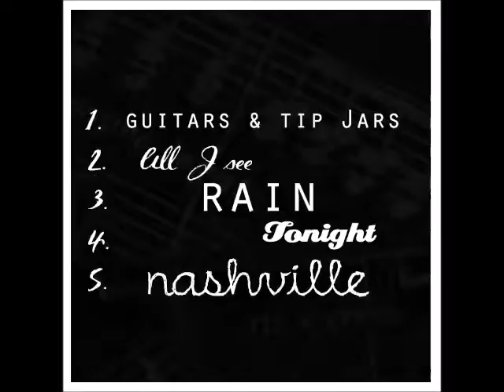COUNTRY MUSIC Demo Songs - Check them out!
This is a sampler of the 5 song's I've written that are available for artists for performing and recording.

1. Guitars & Tip Jars
2. All I See
3. Rain
4. Tonight
5. Nashville